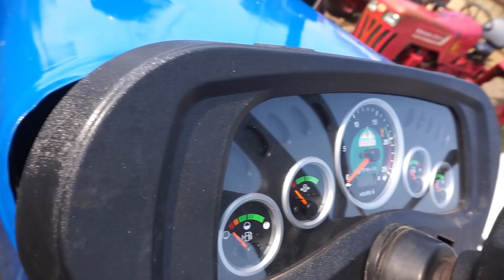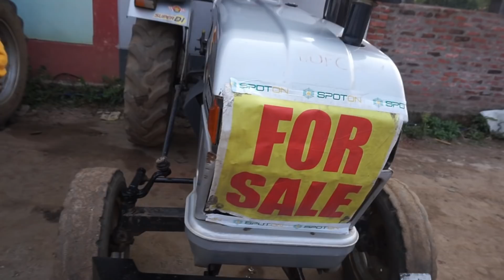सेकंड हैंड ट्रैक्टर मंडी झारखंड |Second hand tractor jharkhand | Mahindra tractor | Eicher tractor.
All Car Model

आज के वीडियो में मैं आप लोगों को सेकेंड हैंड ट्रैक्टर झारखंड में दिखा रहा हूं और यहां पर ऑल कंपनी के ट्रैक्टर यहां पर आपको मिल जाएगी,जैसे महिंद्रा सोनालिका एसर कंपनी की आपको यहां पर ट्रैक्टर मिल जाएगी उम्मीद है यह वीडियो आप लोगों को पसंद आएगा,

NAME Dost Vahan
Address..Ranchi Patna Road,Mashipiri,
                 HAZARIBAG-825301

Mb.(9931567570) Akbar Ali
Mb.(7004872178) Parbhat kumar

Monty vlogs
Monty blogs
Monty vlog